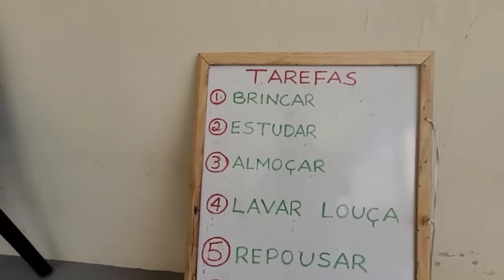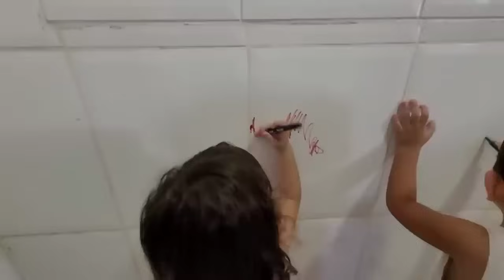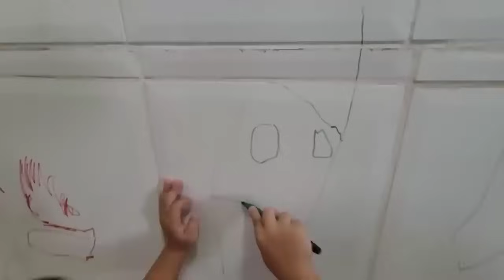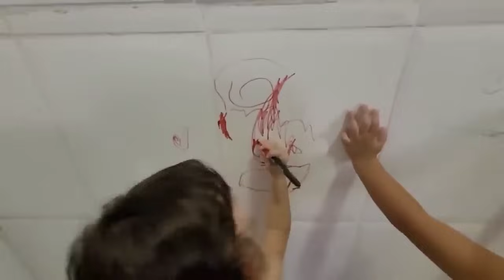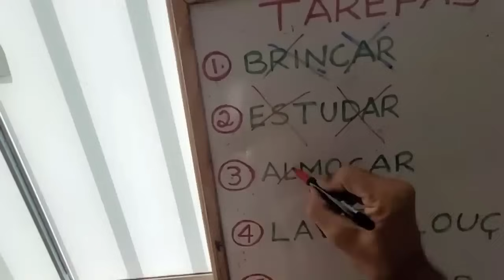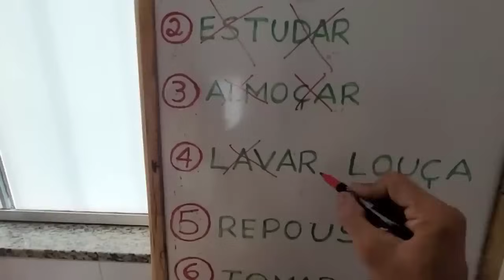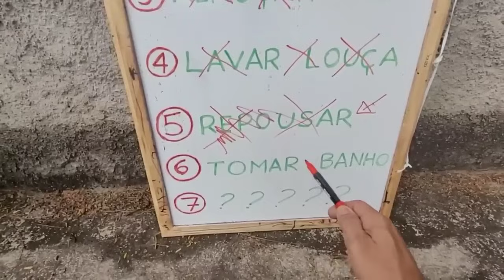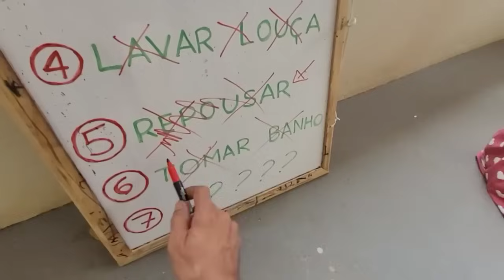A MAMÃE FOI EMBORA...E AGORA??? 🤪